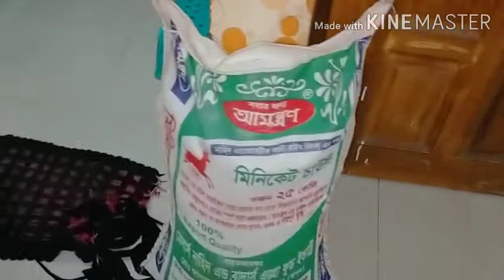মাছের রাজা কে?ঝিজ্ঞে দিয়ে ইলিশ মাছের মাথা,গাল্ফা,Husband খেয়ে কি বললো?kt_zzaman#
আসসালামু আলাইকুম।
Stay home 🏘
Stay safe🤗🤗
Stay pretty 💏